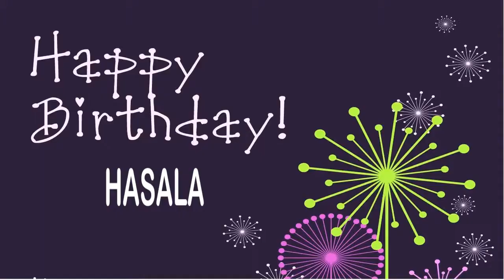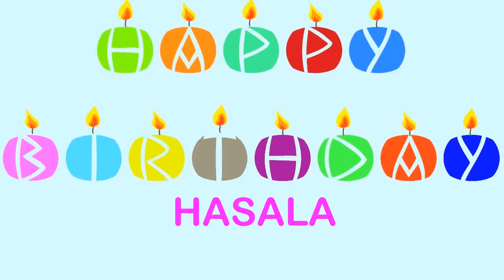Hasala Wishes & Mensajes - Happy Birthday